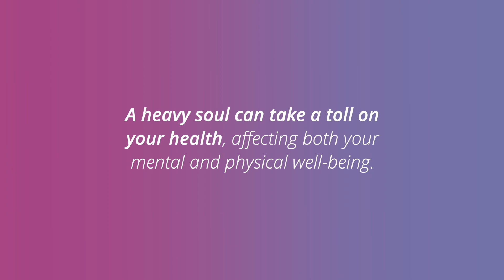Positive Mindsets for Better Health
Practice Positive Mindsets for Better Health

We appreciate you joining us on this health journey!